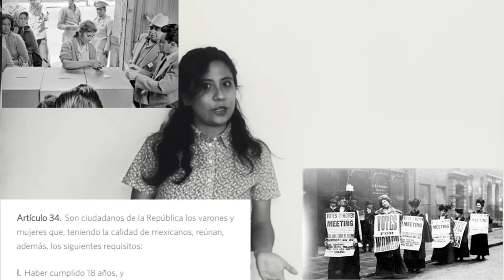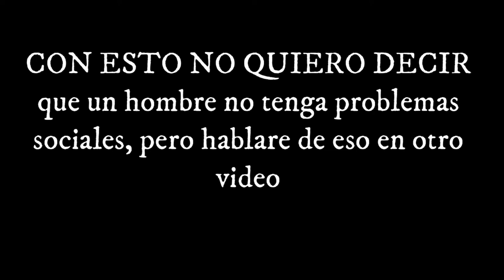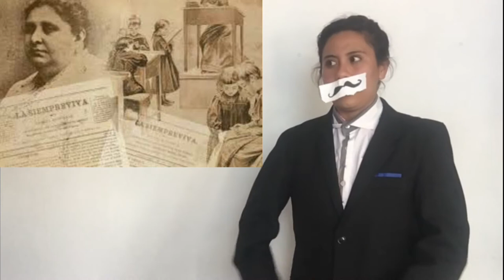ELVIA CARRILLO PUERTO - SUFRAGISTA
TOMEN AGUITA :3